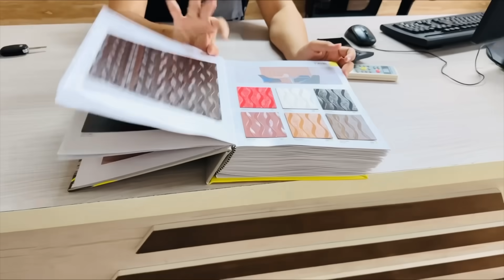Mummy ko le ke Gaye Aaj Apni Factory- Baby Room Furniture Final Karne